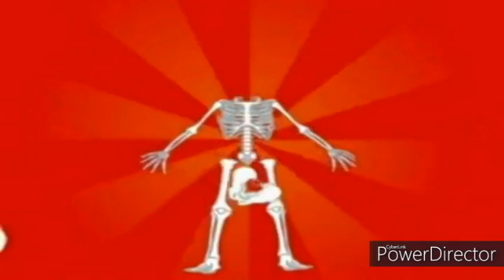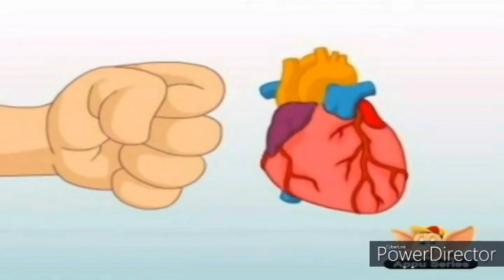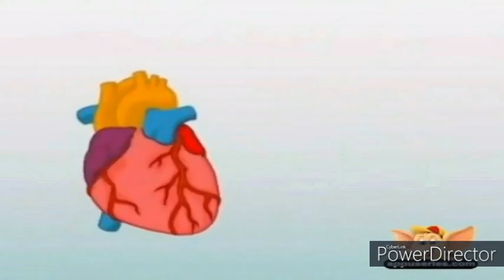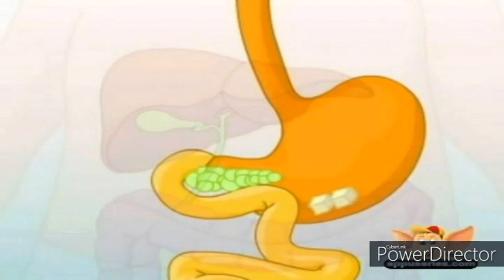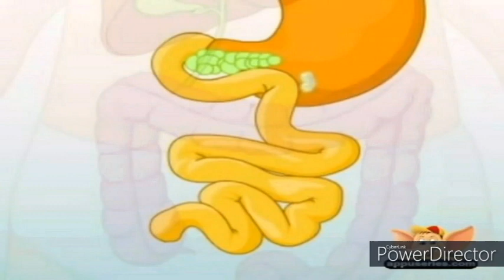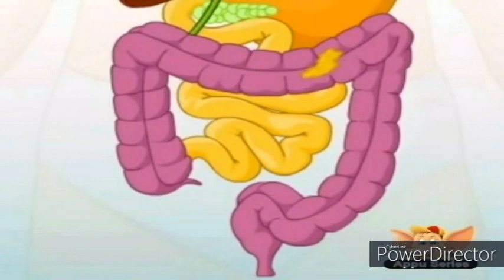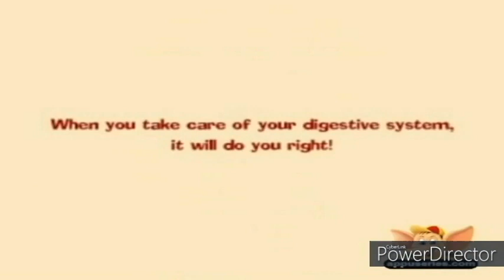evs june 15 final